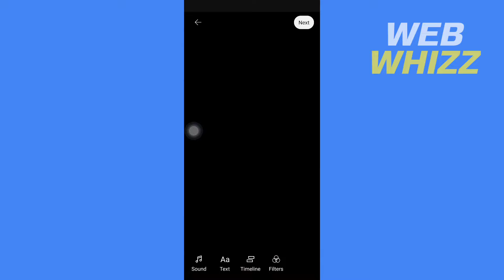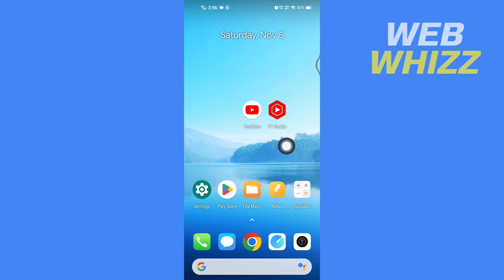Where the Draft Videos are Saved in Youtube